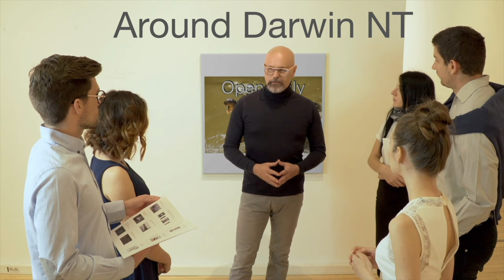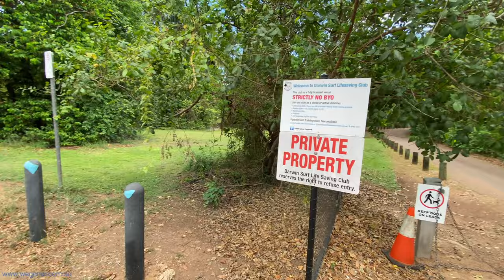Dash cam footage driving to Dripstone Cliff walking Dripstone Beach.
(Long version) Dash cam footage driving from Stuart Park to Dripstone Cliff, take Stuart Highway, Bagot Road, Trower Road, Lakeside Drive, Ellengowan Drive, and Trower Road back. Walking down the Dripstone Cliffs staircase and down to the beach and then to Darwin Surf Club. There was no video taken around the Darwin Surf Club or the De La Plage cafe area. Returning via Daribah Road and the Casuarina Coastal Reserve.

Equipment:
DJI om 4 and AirFlow Uno